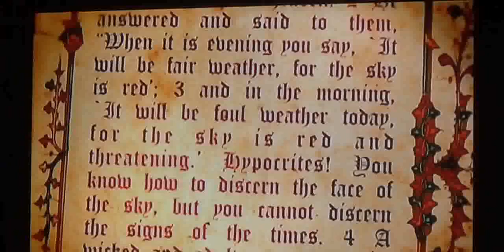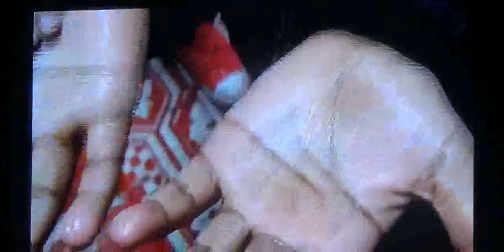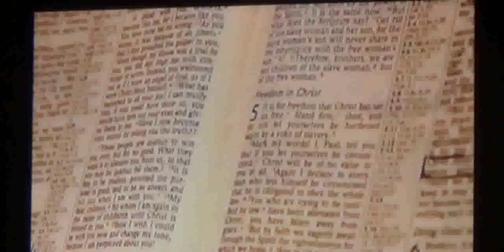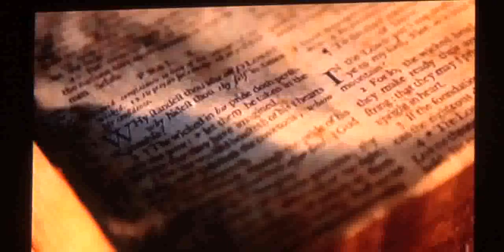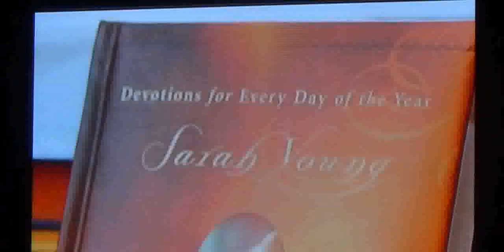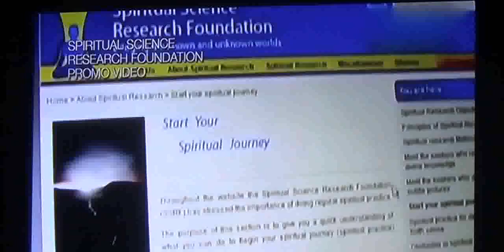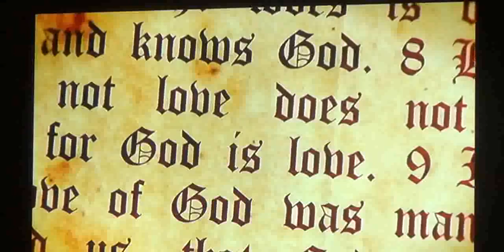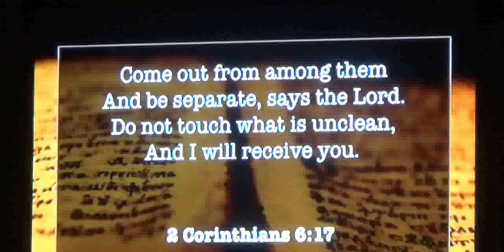Th 11-19-20015 , Movie @ Cortland P#2 ;A-V by KP .mpeg4 .avi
A Public Message From - The Voice of Christian Resistance - To Everyone ; AV Reported Th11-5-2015, by KP .mpeg ;
This Video is a public announcement to be sent World Wide via Social Media Channels appealing to the PUBLIC at LARGE & to ALL of OUR PUBLIC SERVANTS, (elected or appointed to any & all offices), "TO MAKE A CHANGES and DO THE RIGTH THING" FOR A CHANGE ,... MORALY & BEFORE GOD - "FOR A CHANGE,. " BEFORE GOD & All of GOD's CREATION PUNISHES ALL THE REST of US FOR "THEIR SINS of SECULAR HUMANISM" ... YOU CAN HELP SPREAD THIS MESSAGE , "World Wide by Forwarding this Video Clip", to others , to INFLUENCE OUR PUBLIC SERVANTS TO DO THE RIGHT THING BEFORE GOD ; "FOR A GHANGE".